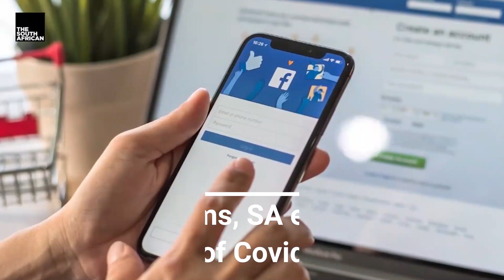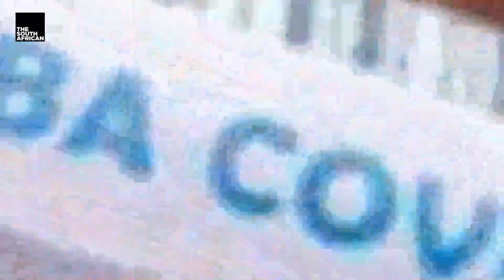DAILY NEWS WRAP: Zweli Mkhize CONFIRMS: South Africa is now in it's Third Wave of Covid-19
It’s the news no one wanted but have feared to be the reality for some time. Health Minister Zweli Mkhize has said in no uncertain terms on Wednesday 12 May that South Africa is indeed staring down the barrel of the third wave of COVID-19 infections, with positive cases reporting at an exponential rate.

Mkhize announced this unfortunate news in a widely-shared communication circulated with colleagues in government on Wednesday.

He also said that it’s time for various agencies of the State to galvanise to once again prepare measures to curb the spread of the deadly virus.